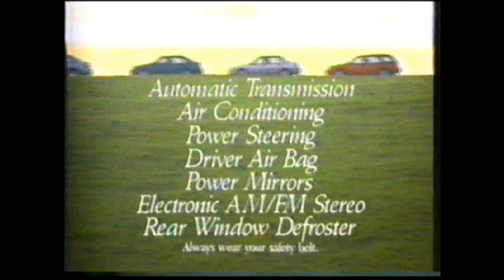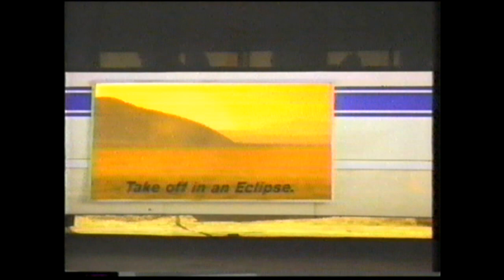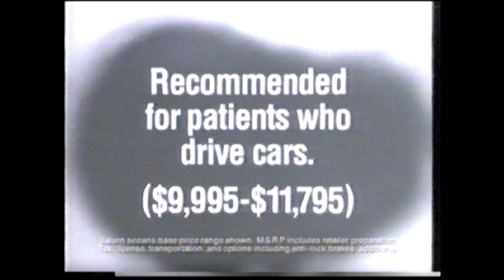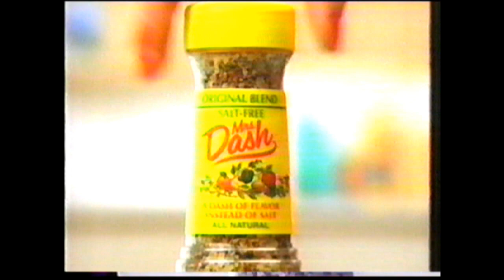1994 Commercials Volume 2